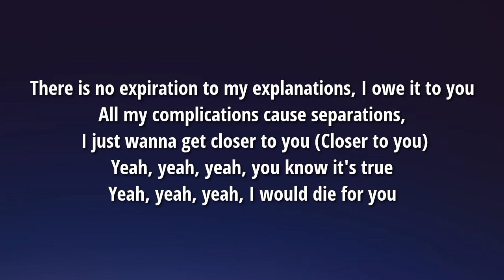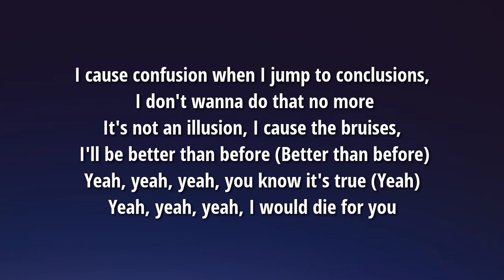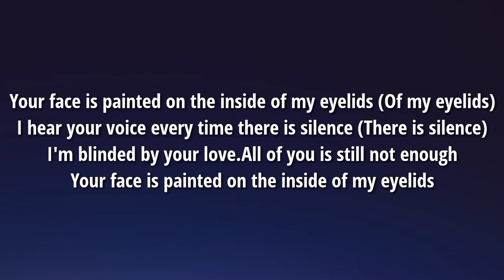MOD SUN - Eyelids (Lyrics)